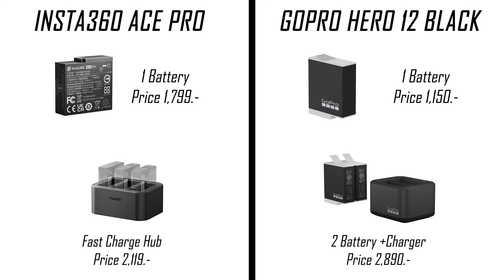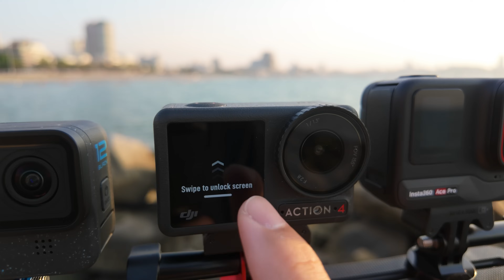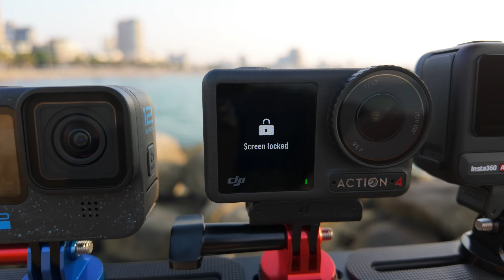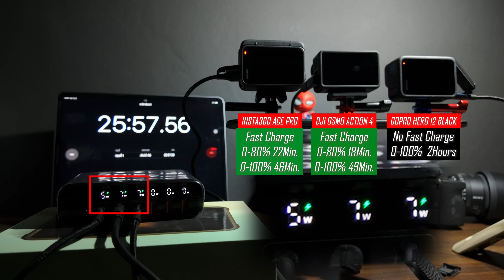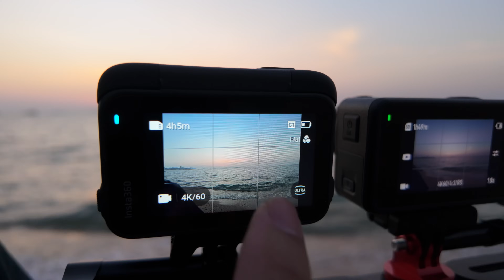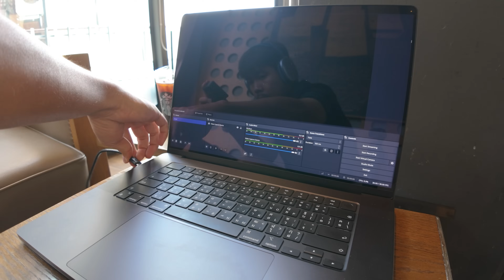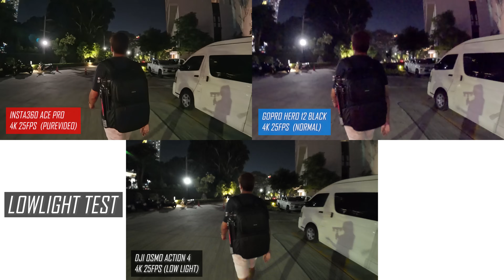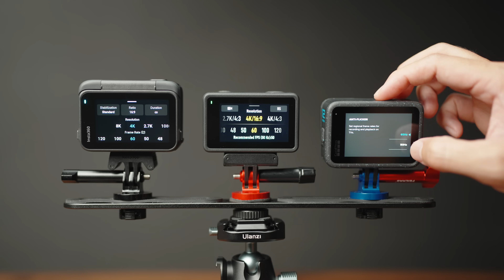เปรียบเทียบกล้อง Action Cam ตัว Top | GoPro | DJI | INSTA360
สำหรับคลิปนี้ก็เป็นวิดีโอที่ผมอยากทำมานานแล้วแต่ไม่มีโอกาสได้ทำสักที ก็คือการนำกล้อง Action Cam ตัว Top ในตลาดรุ่นล่าสุด มาทดสอบเปรียบเทียบให้ทุกคนได้ชมกันทั้ง GoPro Hero 12 Black , DJI Osmo Action 4 , INSTA360 Ace Pro กล้อง Action Cam ทั้ง 3 แบรนด์นี้ ตัวไหนจะน่าสนใจน่าใช้และเหมาะกับเรามากที่สุด คลิปนี้ผมทดสอบมาให้ได้ชมกันครับ

00:00 - Intro
01:05 - Price & Package
02:36 - Body Design
04:18 - Front & Back Screen
08:52 - Microphones
11:54 - Quick Release Mount
12:31 - Overheated Test
14:22 - Charging Test
15:05 - Battery
15:57 - Webcam / HDMI
17:29 - Sensor Size / LowLight Test
18:59 - Photo Quality
19:38 - Video Quality
21:02 - Aspect Ratio Size
21:40 - Lens
23:31 - All Footage Test
33:34 - Conclusions